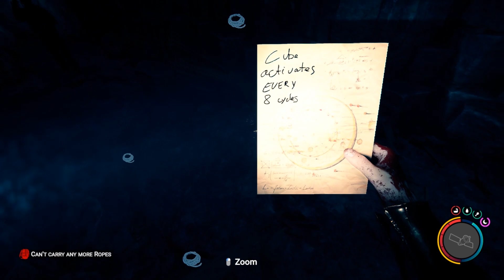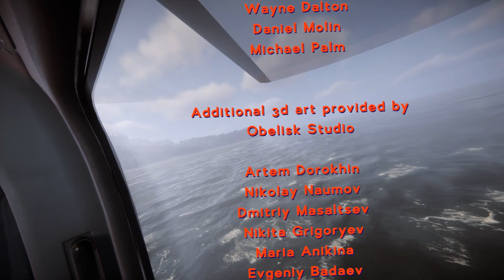SEE HOW WE ESCAPE Sons Of The Forest DAY 13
Nooblets & Misbah find the main bunker, we go underground, find clues and fight demons to find a way out on sons of the forest.